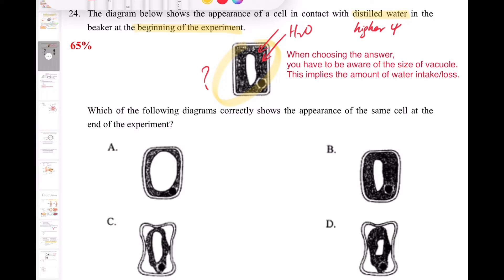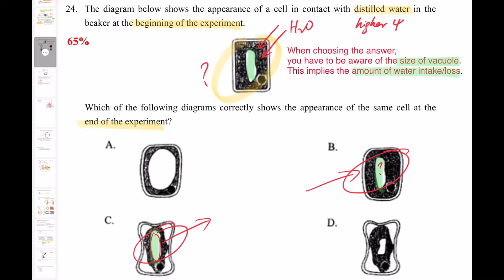破解SBA│DSE Bi │HKDSE 2013 MC Q24│turgid plant cells 膨脹的植物細胞│osmosis 滲透│Faith Education {雙語Bilingual}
梁公語錄

➘ 你會感興趣的影片:
1. 💋[BIO殺手的告白] 🌹│ 讀Bio乜都要死記？！│揭秘一招讓你學習生物上癮的實戰心法
2. 📌生物科最後提醒005 │ 超實用破解SBA心結 │ experimental VS control set-up 實驗對照點樣分？
3. 📌生物科最後提醒002 │ 全視技能 │ DSER必看溫習方法 │ 六大題型整合 │ 筆記任Down
4. 📌生物科最後提醒004 │ Bio寫文攻略 │ Essay變Easy │ 題型整合 │ 【筆記任Down】
5. 【初高中理科生必看】3V變項全掌握 3V Secrets │破解SBA│三位一體 Holy Trinity
0:00 廣東話
1:37 English